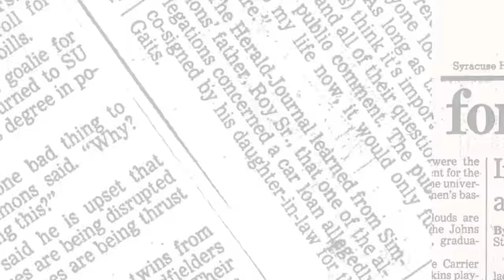The Lost Trophy Trailer | Available now on TLN+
A documentary film about the greatest college lacrosse team ever. The untold story of the twins who revolutionized the game, the coach who created champions and the asterisk attached to their 1990 NCAA vacated title.